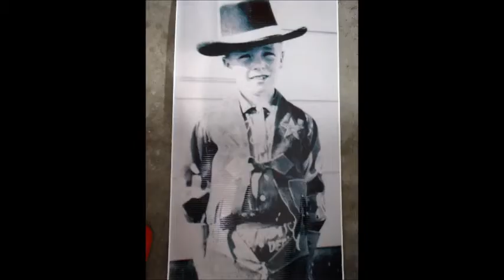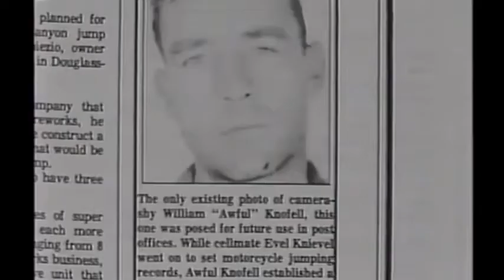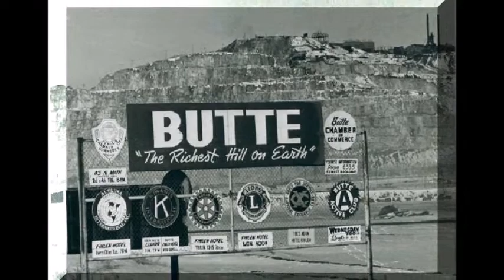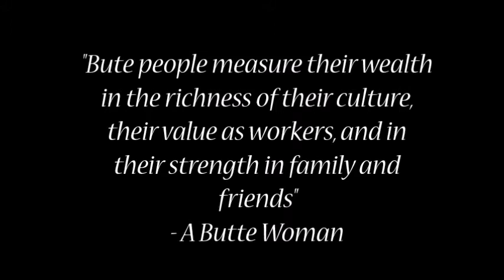Evel Knievel and Butte Montana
Butte Central Catholic High School Government Final. Video about Evel Knievel and Butte, Montana.